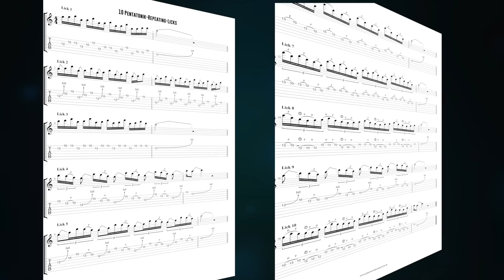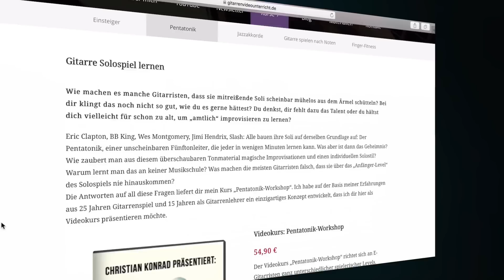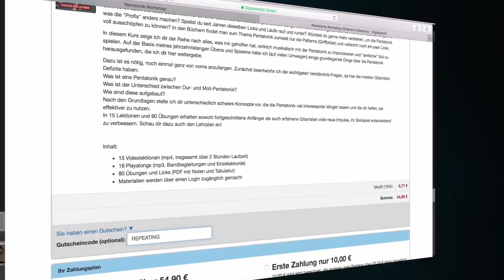Gitarrensolo Licks - 10 Repeating Licks, die jeder Rockgitarrist kennen sollte!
Repeating Licks sind ein wichtiges Stilmittel für ein amtliches Rock-Gitarrensolo. Diese Melodiephrasen lassen sich quasi endlos im Kreis spielen, wodurch eine gewisse Spannung oder Steigerung im Solo erreicht wird.
In diesem Video lernst du 10 Repeating Licks, die super klingen und die allesamt nur aus Tönen der Pentatonik bestehen. Viel Spaß!
Lade dir hier die Noten/ Tabs zu den Licks und den Backingtrack herunter:

📸MEIN VIDEO-EQUIPMENT